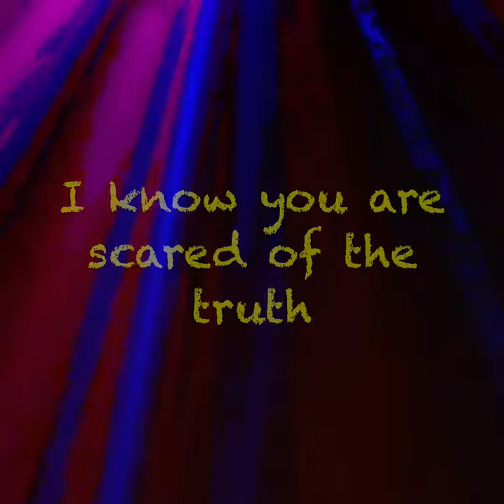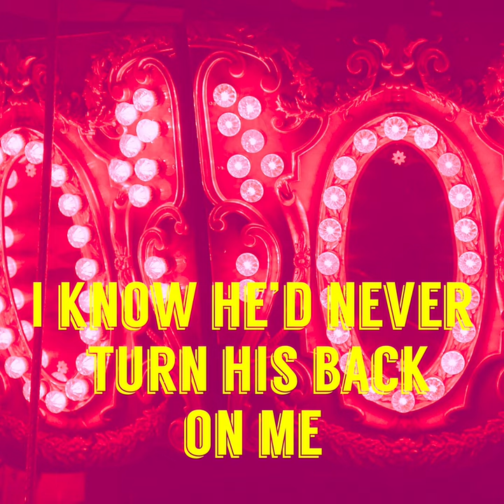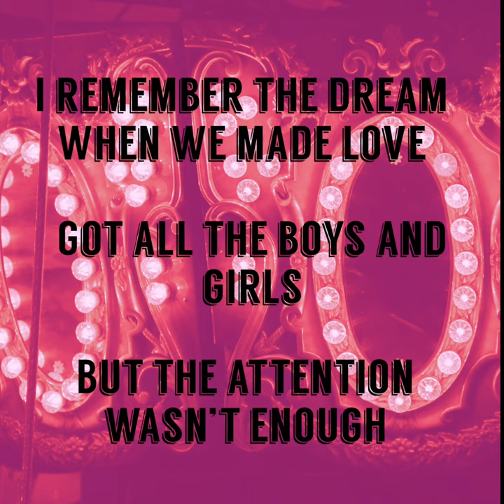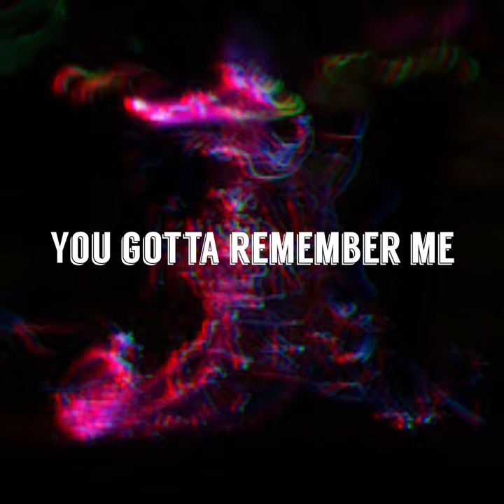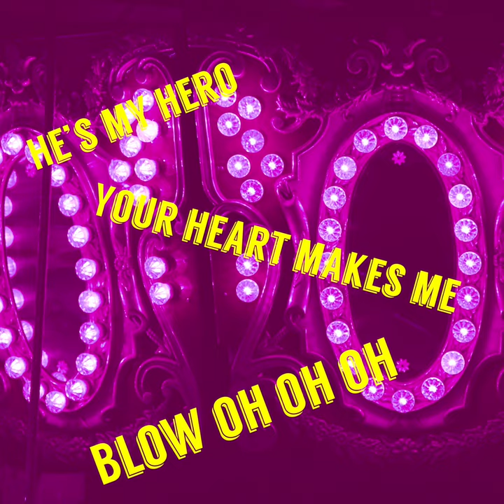Lewis Ritchie - Lift The Veil/Jack’s Inside A Box (Official Lyric Video)